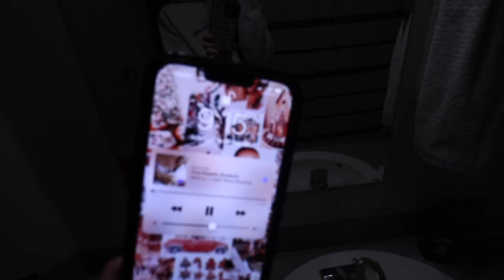getting wild on a sunday night with abbey!! vlogmas day 19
We really should be supervised when Abbey and I are together...

❂ GET DISCOUNTS ❂
➤ Uber code: sheltona130ui